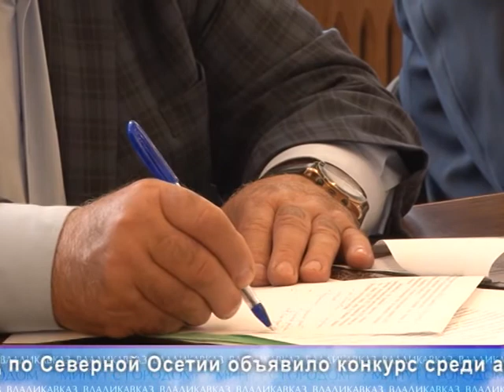7 минут с городом 01 06 17